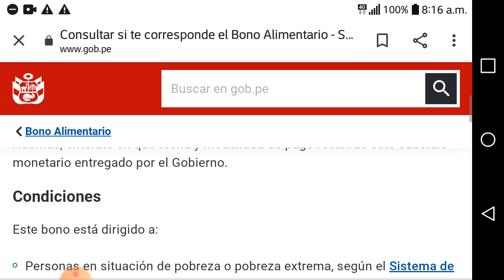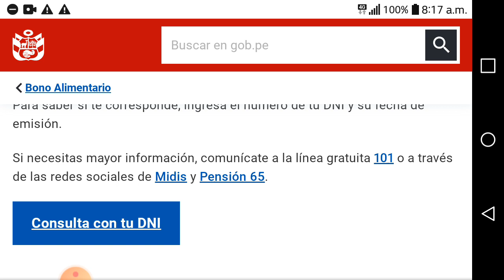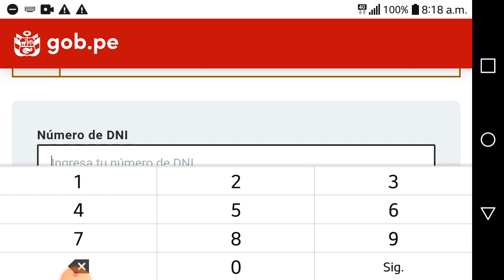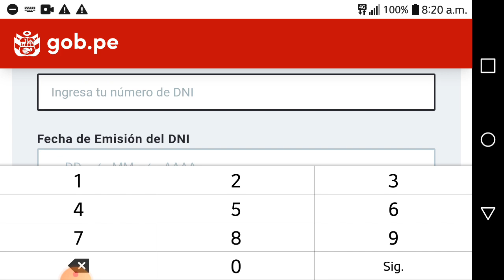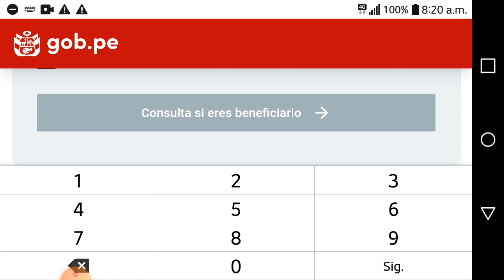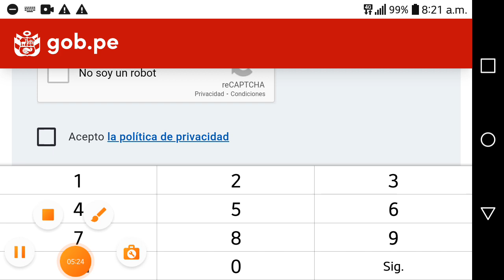bono alimentario porque no me toco 2022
consulta el bono de 270 soles